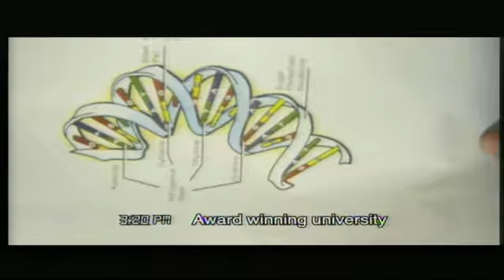Pt3 News Geelong No182 19 10 11